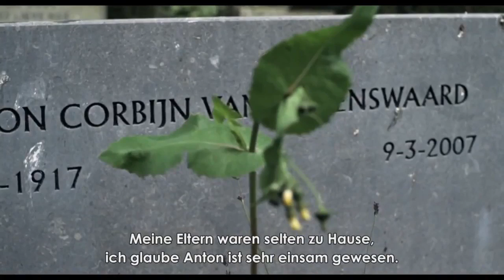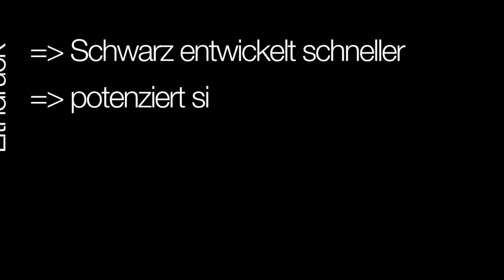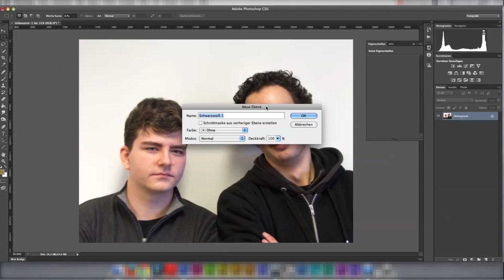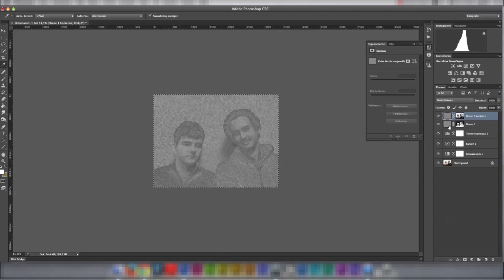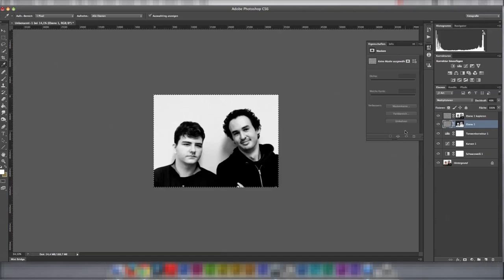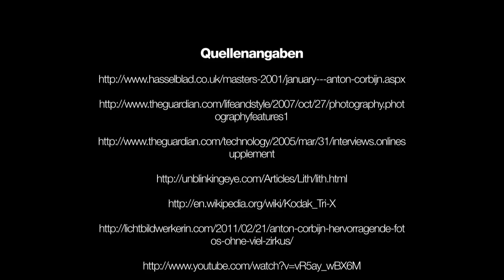Short Documentary - Anton Corbijn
A school assignment done at the Best - Sabel School of Design.

Please note the sources at the end of the video.